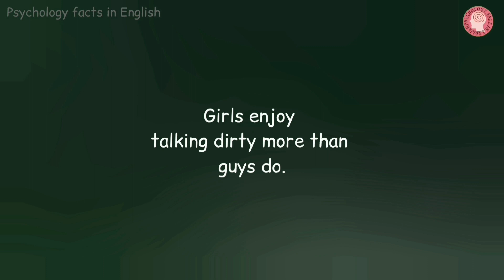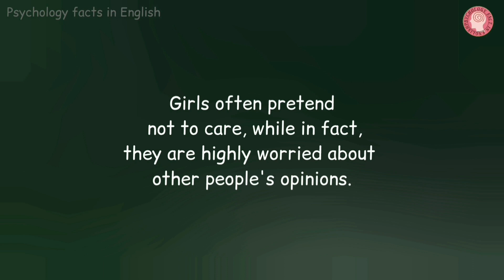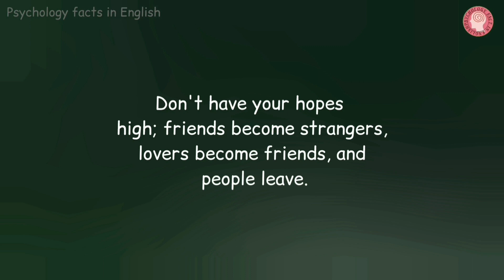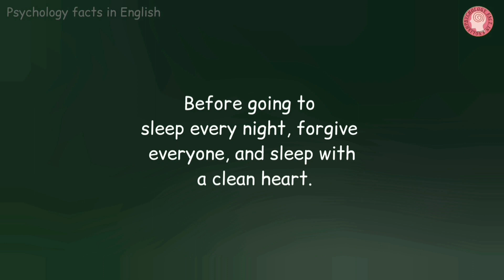Human Behaviour facts । Psychological facts ।Psychology facts about human behavior ।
to get upcoming videos.

psychological facts
psychology facts
10 psychology facts about love
psychology facts about human feelings
top 3 psychology facts
psychology love story
interesting facts about human body in english
signs that you are attractive female
psychology of human behavior
development of human behaviour psychology
interesting facts about human behavior
physiology of human behaviour
how to know human behaviour by face
types of human behavior in psychology
psychology of human behavior course
human behavior and effective communication
dark psychology of human behavior

psychological facts
human psychology
Psychology quotes
Inspirational Quotes
Motivational quotes